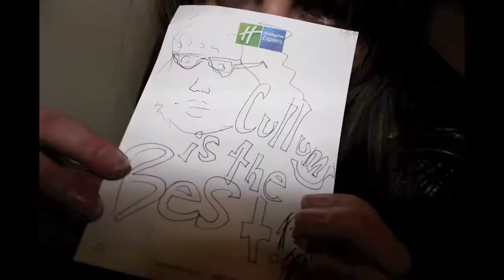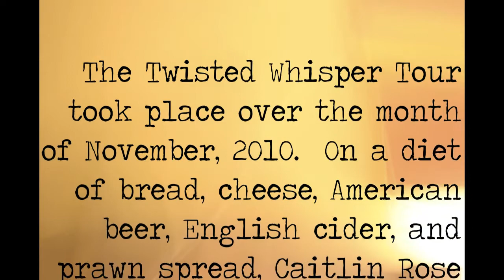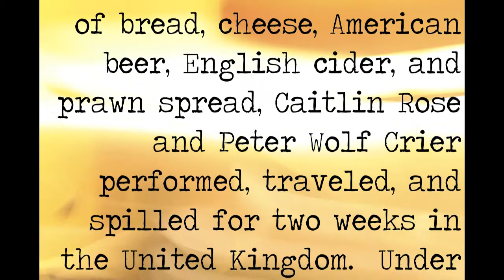Caitlin Rose and Peter Wolf Crier: Twisted Folk Tour 2010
The Twisted Folk Tour took place over the month of November, 2010.  On a diet of bread, cheese, American beer, English cider, and prawn spread, Caitlin Rose and Peter Wolf Crier performed, traveled, and trashed for two weeks in the United Kingdom.  Under the watchful, unimpressed, eye of one nameless shepherd, 978 photos were taken.  Only 36 could clearly demonstrate any time spent in the following cities/venues:

Brighton @ Komedia

London @ XOYO

Leeds @ Brudenell

Reading @ South Street

Bristol @ The Fleece

Newcastle @ CLUNY

Leicester @ Musician